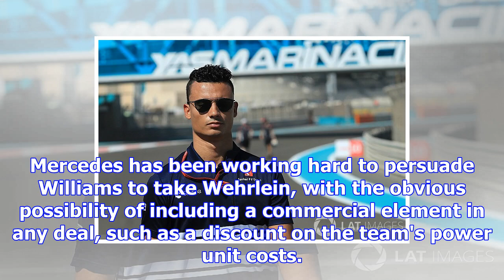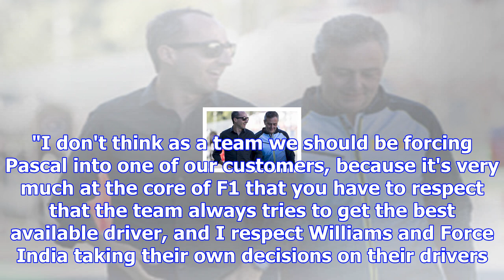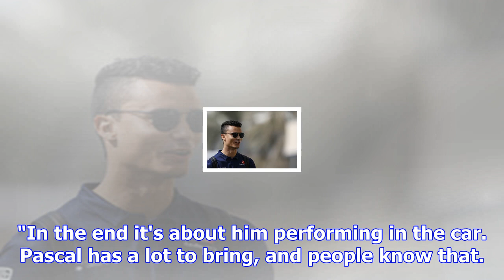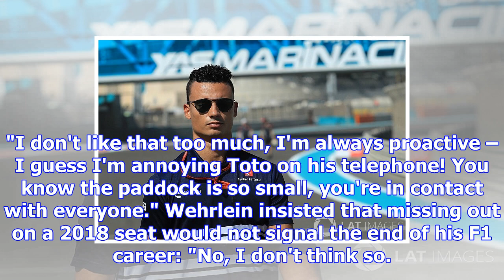Wehrlein's williams chance "tiny" against favourite kubica - wolff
Mercedes has been working hard to persuade Williams to take Wehrlein, with the obvious possibility o...